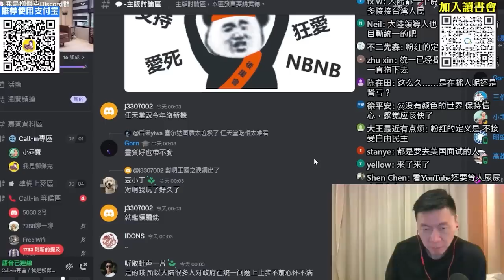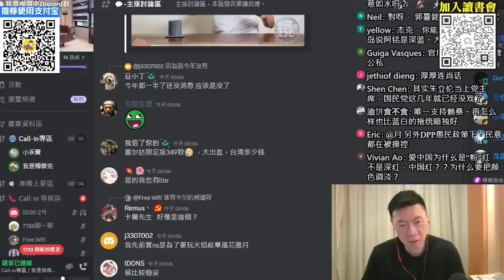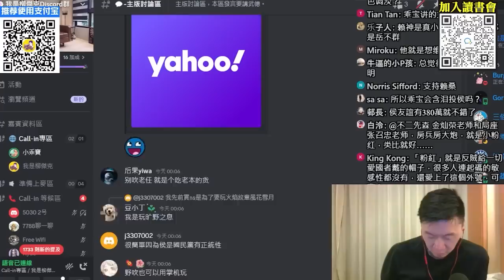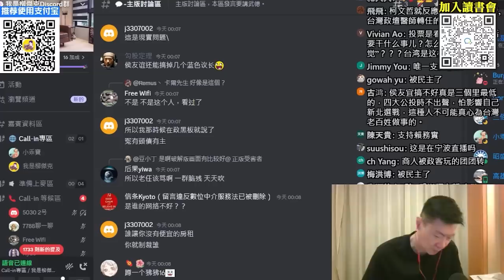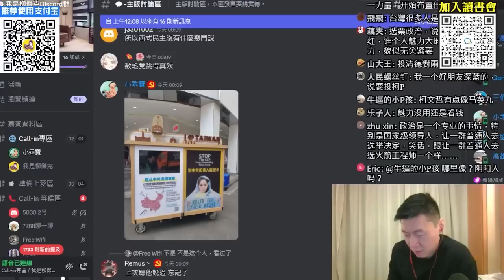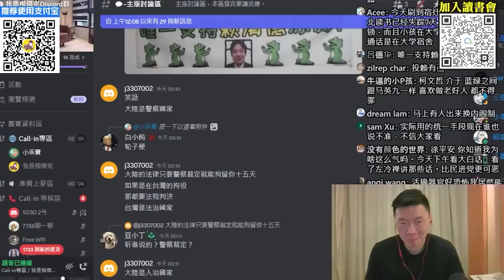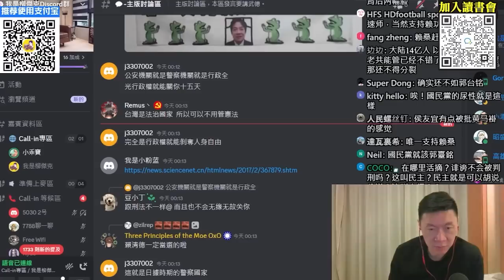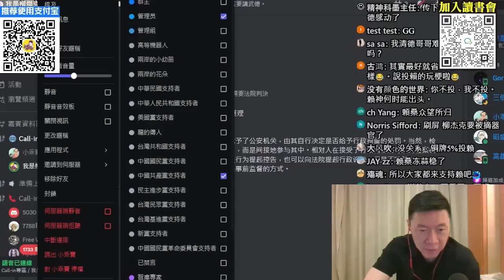(新北小乖寶)侯友宜出線，就是恭喜賴清德。我真很難投侯友宜一票，重大議題他從不表態。不知道他要把國家帶到哪裡去。